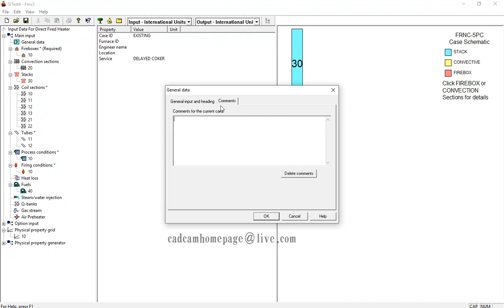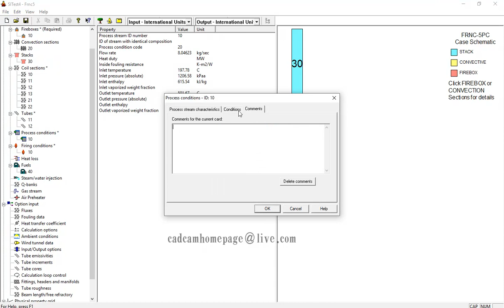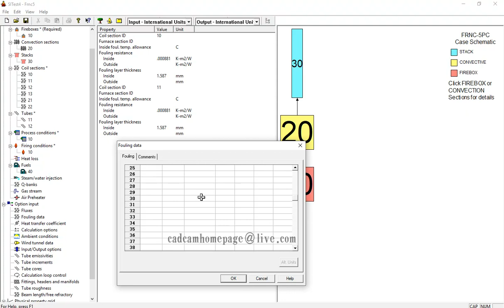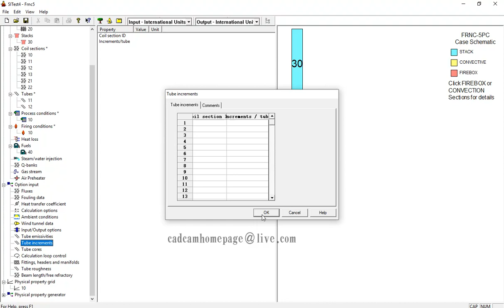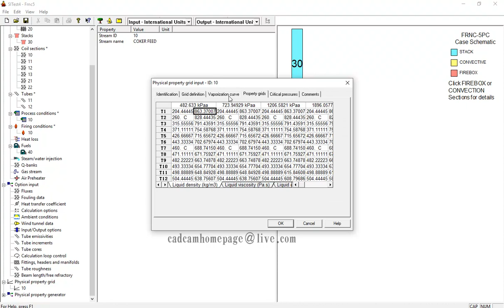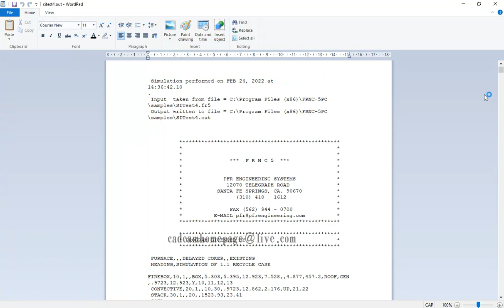FRNC-5PC V9.1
FRNC-5PC V8

FRNC-5PC is a rating program for general purpose fired heaters. It simulates most heater types, coil configurations, tube and fin types, and external transfer lines. It can simulate the heat recovery sections of all types of furnaces, boilers and turbines.